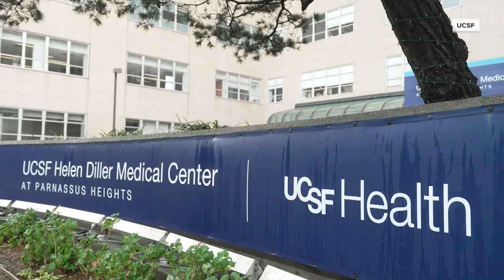First ever all women cardiac transplant team makes history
The procedure was five hours long.